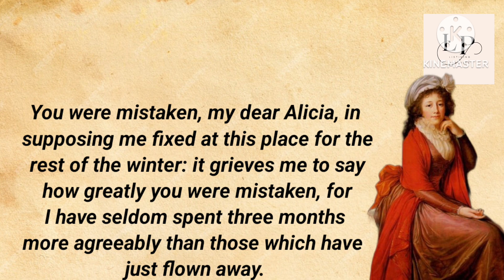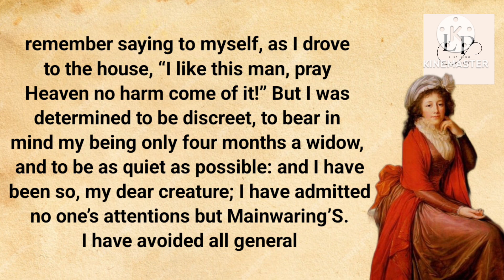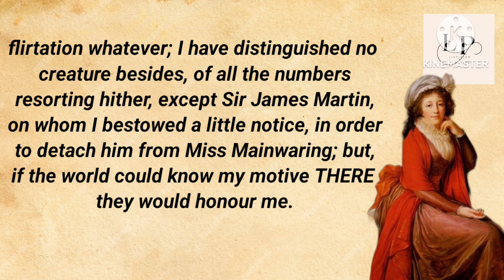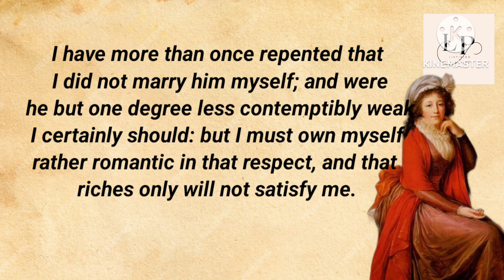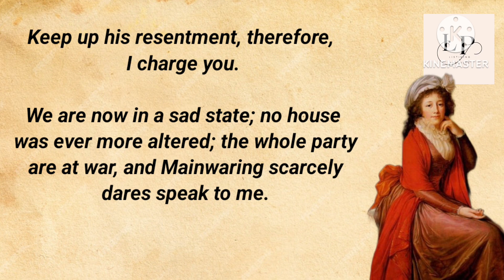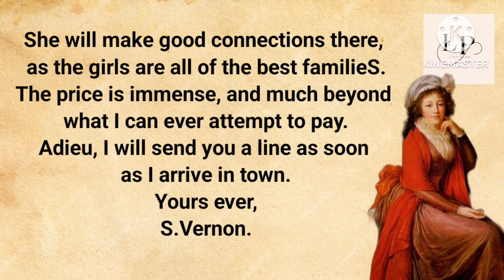Learn English through story || Level 1 "lady susan"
Learn English through story || Level 1 "lady susan"easyengiisn
ItailLeigisILIdiiyuaye
EnglishListening Practice
Learn English
learnenglishthroughstories

how skills
how to speak british accent
how to speak good english
how to learn english speaking fluently
how can i improve my english speaking skills
how to improve my english speaking skills
how to spoken english
how to study english speaking